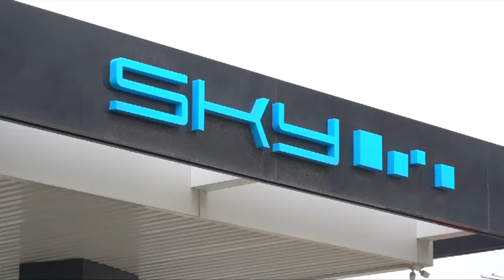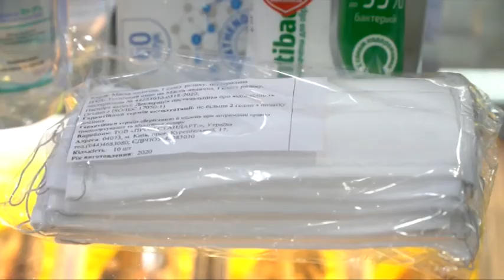Автозаправки під час карантину: приклад організації безпечної роботи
Автозаправні станції в переліку об'єктів, які  на час карантину не зупиняють роботу.  Звісно, тут зобов'язані створити не лише зручні, а ще й вірусонебезпечні умови для клієнтів. У магазинах на станціях мережі “SKY” тепер є  антисептики, захисні маски і продукти першої необхідності. Крім того, діють знижки на всі види пального.